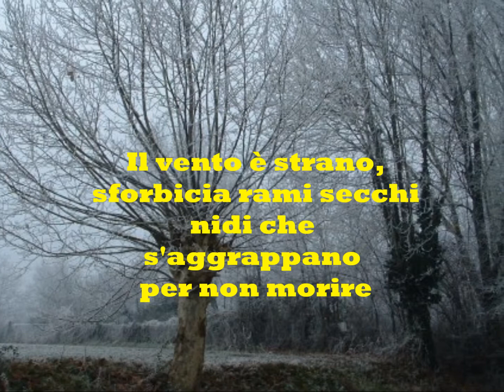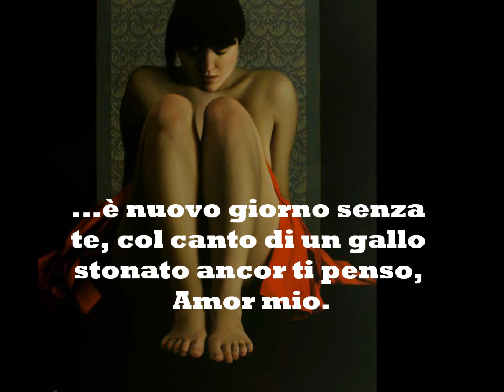SENZA TE POESIA DI LUISA ALESSANDRI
Una lirica nostalgica d'amore.